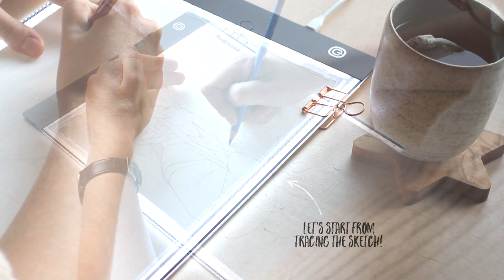Moshang illustration with Holbein gouache and Posca pens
.✧･ﾟ・。.・゜✭・.・✫・゜・。..・。.・゜✭・.・✫・゜・。.
Hi everyone! It's good to be back with a bit longer video this time :3 I hope you will enjoy it or at least chill a bit watching me draw. Hope you will have a great day!

The list of materials:
1. Holbein Acrylla gouache (D011, D104, D131, D155, D133)
2. Talens Extra Fine gouache (224, 505 and 401)
3. Posca Pens (white, beige, blue, sky blue, light blue, aqua green)
4. Faber-Castel Polychromos colored pencils
5. Fabriano Rosaspina paper

Music from Uppbeat (free for Creators!)